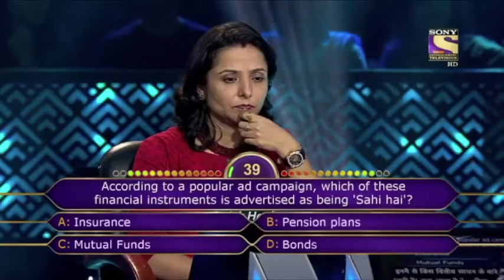AMFI On KBC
You know your campaign has reached the masses if it becomes part of Pop culture.
Watch Amitabh Bachhan ask an interesting question about our work.